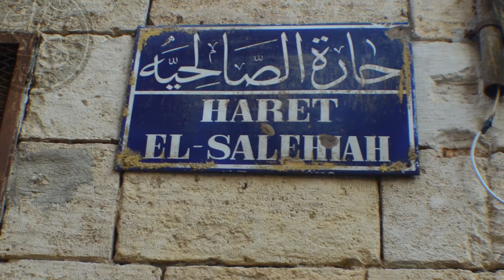سوق الأحجار الكريمة في مصر - حارة الصالحية